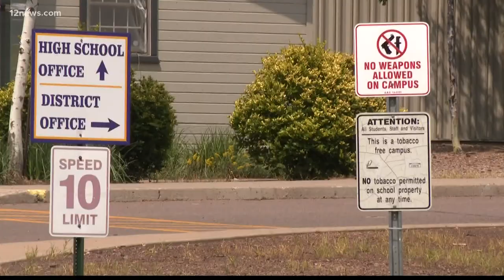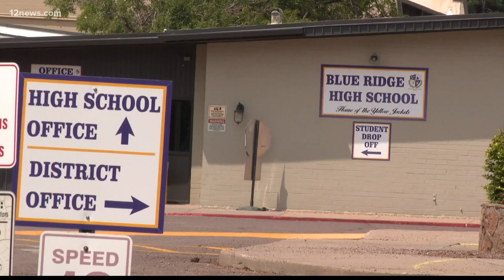Threats of violence keep Blue Ridge School District kids in the White Mountains home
There was no school for Blue Ridge School District students on Monday. Threats of violence were made after an alleged attack involving students at the high school.